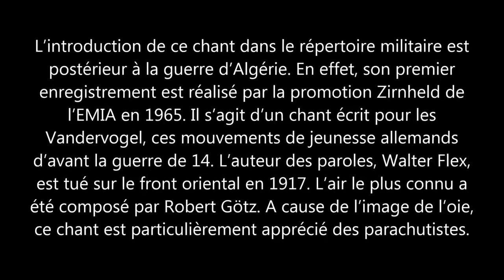Les oies sauvages(Chants Militaires)